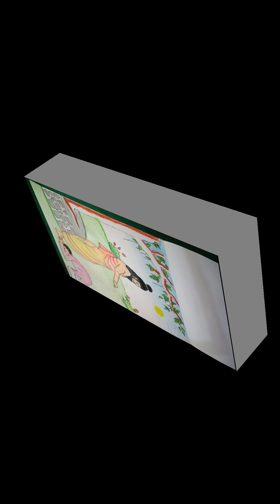guru purnima special drawing#by(surendra art's126)